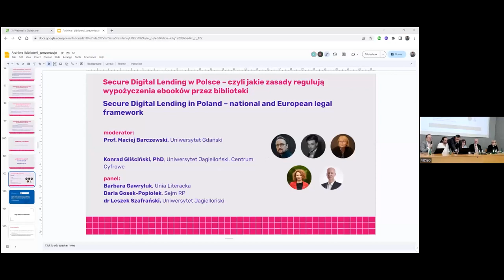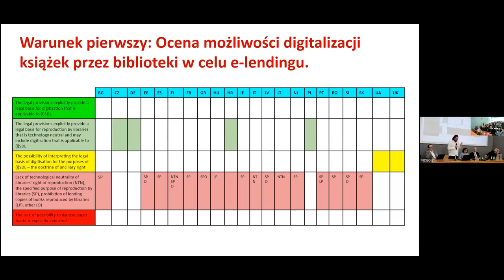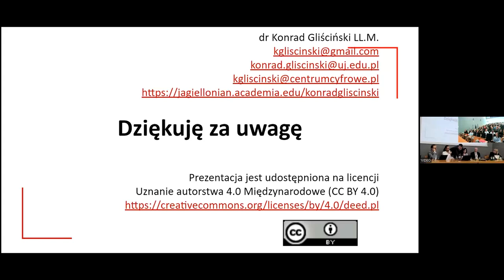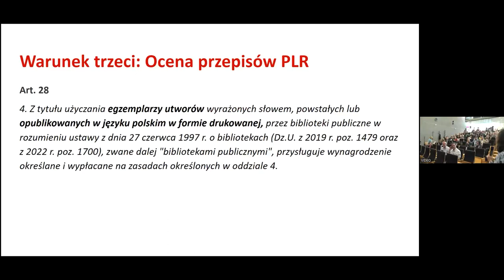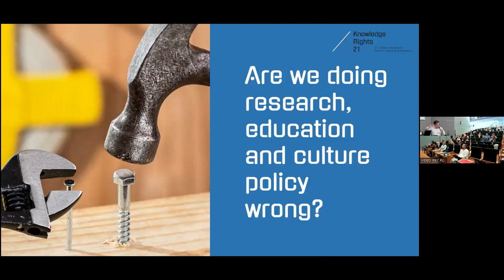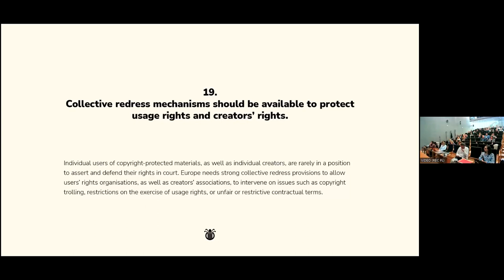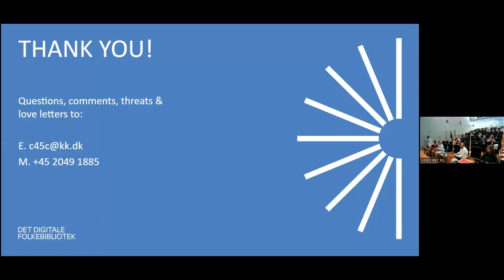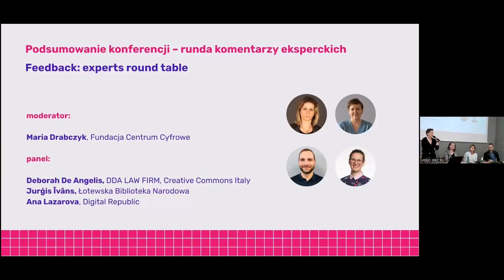Jakie zasady regulują wypożyczenia ebooków przez biblioteki? | Konferencja część 2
Konferencja “Biblioteki i archiwa przyszłości. Prawo autorskie wspierające misję publiczną sektora kultury", 22 maja 2023, Biblioteka Uniwersytetu Jagiellońskiego

00:00 Secure Digital Lending w Polsce – czyli jakie zasady regulują wypożyczenia ebooków przez biblioteki
01:26:52 Prawo autorskie a misja publiczna bibliotek i archiwów w świecie cyfrowym – zalecenia i rekomendacje międzynarodowe
2:43:38 Podsumowanie konferencji – runda komentarzy eksperckich